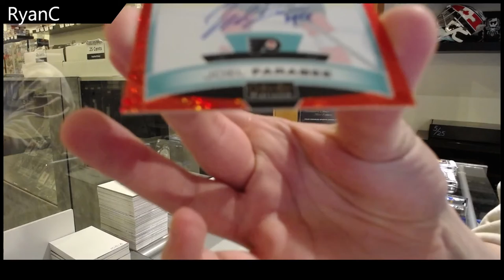RyanC's 20-21 Upper Deck OPC Platinum Hockey Box Break